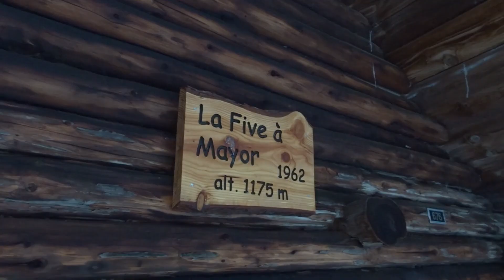Moins Vingt - rando autour de Mouthe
Accompagné de Matthieu Tober et Ronan Merot, nous sommes partis sur les chemins de la Grande Traversée du Jura, pendant le week-end le plus froid de l'année, le fameux Moscou-Paris. 3 jours dans la région de Mouthe et Métabief, pour découvrir ces paysages gelés, cette nature pétrifiée par le froid. 2 nuits dans les cabanes rustiques mais qui nous protégeront du froid nocturne. Nous avons arrêté de regardé le thermomètre quand il a atteint -20 degrés et nous nous sommes servis un whishey.